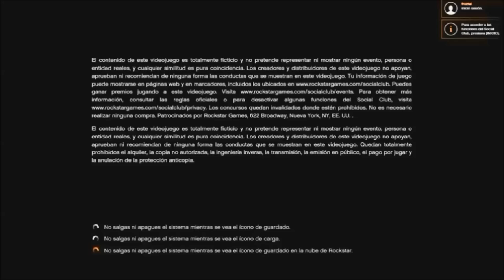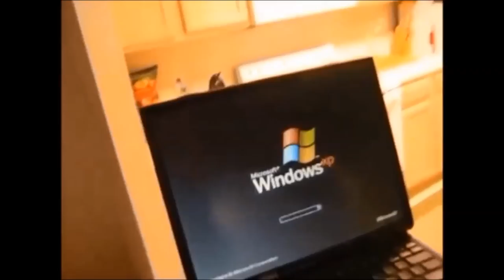What it feels like to STILL have a potato laptop for over 8 years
What it feels like to have a crappy bad laptop/PC (Low-End and poor)
This is a PARODY on the video: ‘What it feels like to get a GTX 1080’ from Logokas. Hope you enjoyed this don't forget to check out his video and channel !
Sorry for the video quality I have a bad laptop :
Dell Inspiron n5110
i5-2410m CPU - 2,30 GHz
8GB RAM (It was 4 GB so in 2016 I've add a extra one)
Nvidia 525m | 1GB VRAM
intel HD 3000 (poor one)
- I own this laptop from 2011 ( This is my face reaction about this T___T )